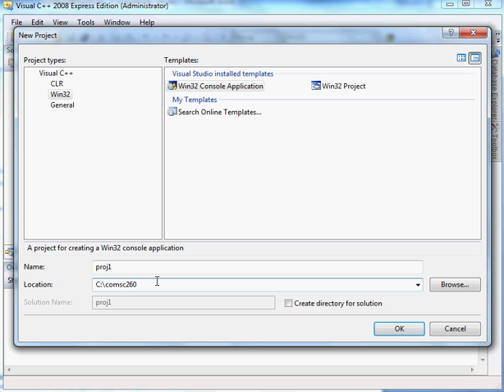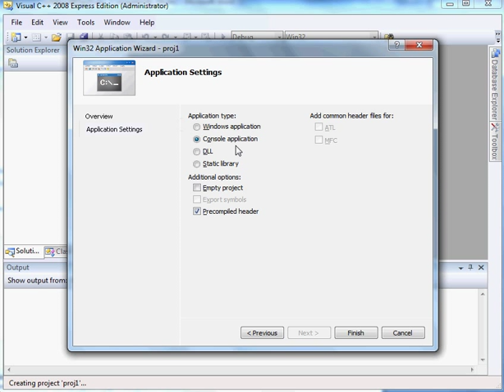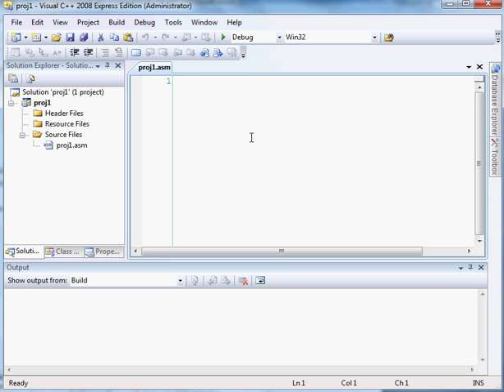How to create a Visual C++ Project to use with 32 bit assembly language.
This video will demonstrate how to create a Visual C++ 2008, 2010 and 2012 Express project that you can use to write, compile and debug your 32 bit assembly language programs. This video will also show you how to add a file to your project. Even though the demo is done with Visual C++ 2008 it will also work with Visual C++ 2010, 2012. Visuals of the Visual Studio IDE used by permission of Microsoft.